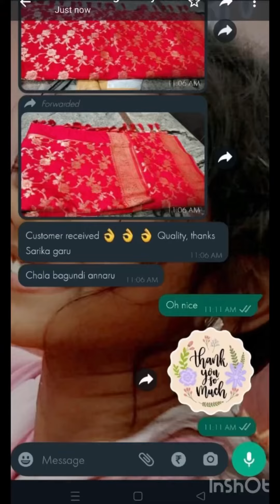2700/-🌺beautiful floral georget silk saree👇description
🍂YC🍂

𝓑𝓮𝓪𝓾𝓽𝔂 💖

💃How incible is this bright and beautiful floral georget silk saree. Super fresh and fun, sheer and sophisticated! ❤️

Heavy zaal weeving in grand..

🌹Mrp:2700+₹

Mirchi Red shade🛑

Multiple available🙋‍♀️ v**